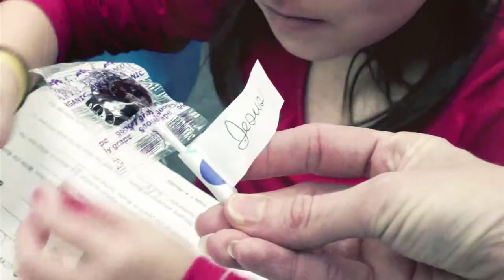Family Research Council - Religious Liberties